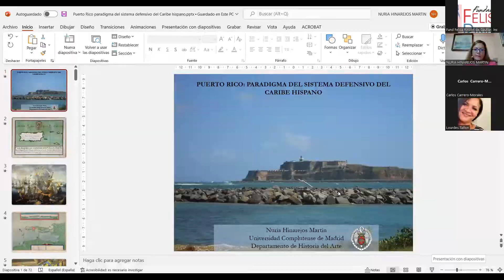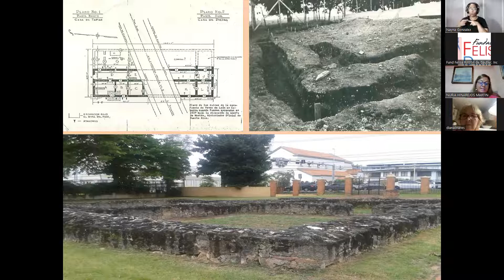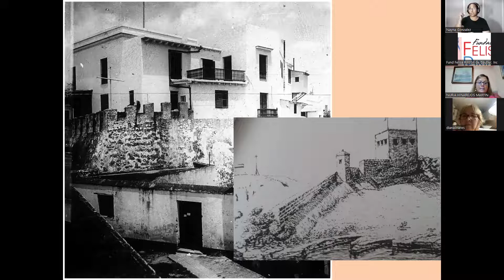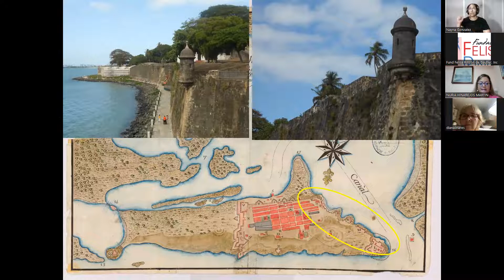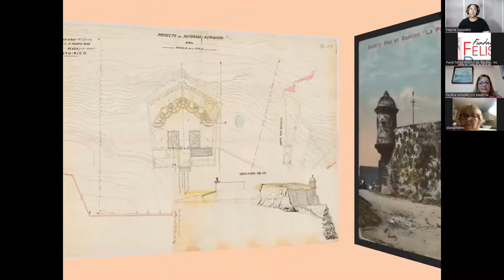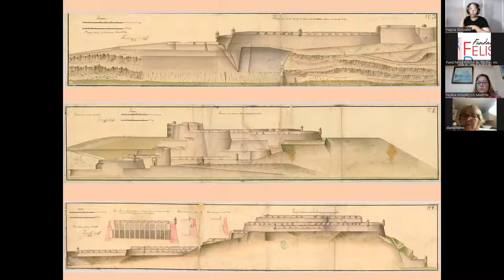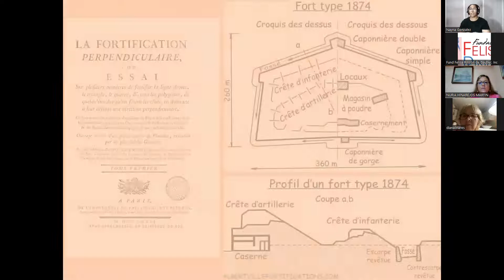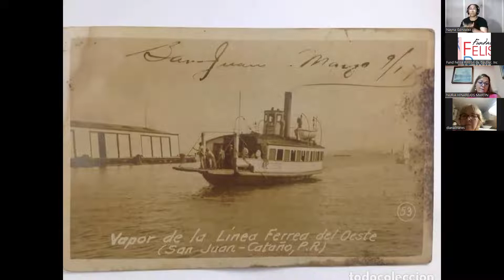Puerto Rico: paradigma del sistema defensivo del Caribe hispano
Puerto Rico fue una de las colonias españolas más importantes de Ultramar. Fue una posesión española de gran valor estratégico en el Caribe, característica que la convirtió en escala de la Carrera de Indias como consecuencia de las ventajas que ofrecía la bahía y el puerto de San Juan. Esto hizo que la isla fue atacada en numerosas ocasiones por los indios caribes, piratas, contrabandistas y las principales potencias europeas. Estas circunstancias convirtieron al continente americano en el centro de las operaciones militares durante la Edad Modera, obligando a la Corona española a invertir grandes sumas económicas en la construcción de un complejo sistema defensivo en la mayoría de las posesiones de Ultramar.
Las primeras defensas construidas en la ciudad de San Juan, capital de la isla, fueron realizadas a mediados del siglo XVI, aunque el sistema defensivo de Puerto Rico no quedó concluido hasta finales de 1898, momento en el que la isla pasó a manos del gobierno de los Estados Unidos tras la derrota española de la Guerra Hispanoamericana. Durante un periodo de casi cuatrocientos años se construyeron numerosas fortificaciones y se reformaron las existentes, con el fin de adaptarlas a las nuevas necesidades táctico-estratégicas del momento. El análisis de numerosas fuentes gráficas y documentales custodiadas en archivos españoles y extranjeros, permite constatar que el sistema defensivo construido por la Monarquía hispana en Puerto Rico fue uno de los mejores ejemplos de la evolución experimentada en la fortificación y poliorcética de todos los territorios de Ultramar, puesto que la evolución de la artillería obligó a realizar numerosas modificaciones y nuevas obras defensivas siguiendo los nuevos modelos de arquitectura militar desarrollados en Europa desde comienzos del siglo XVI hasta finales del XIX